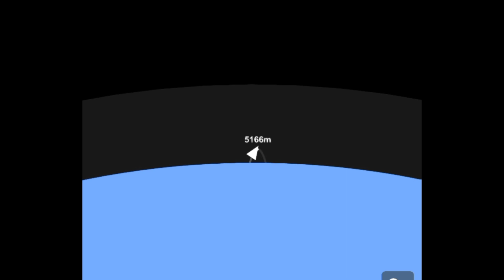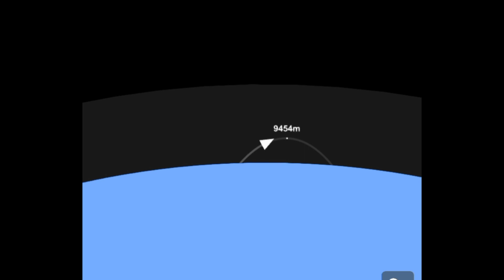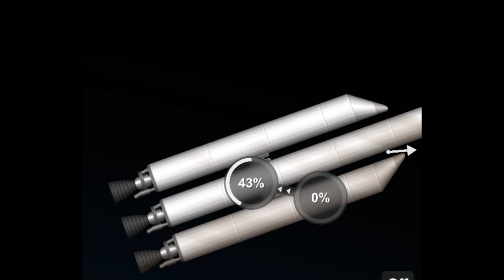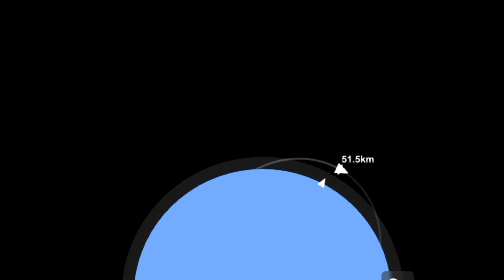Placing the ORBITER INTO EARTH'S ORBIT!! | Spaceflight Simulator | Jacob Peters Gaming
In todays video, I am gonna to place orbiter in orbit of earth in Spaceflight Simulator and also sorry for late videos.